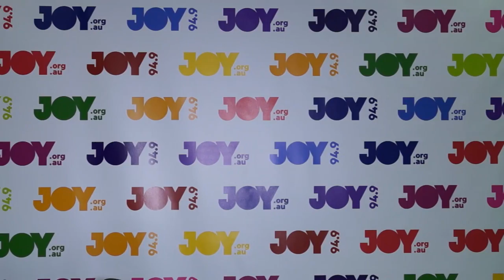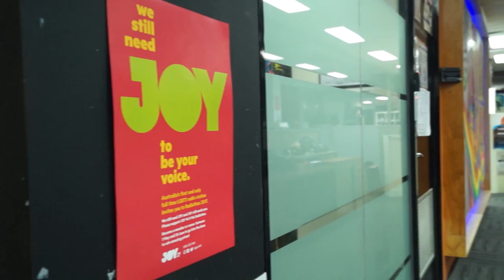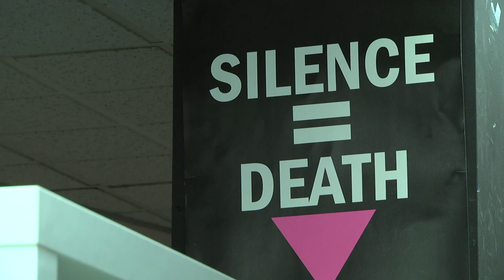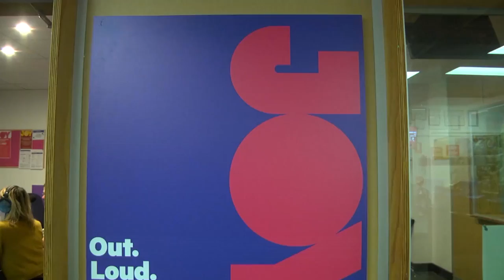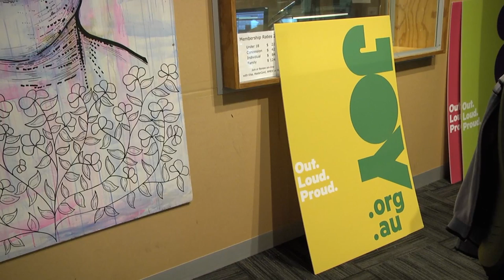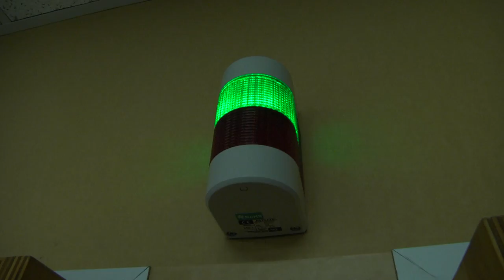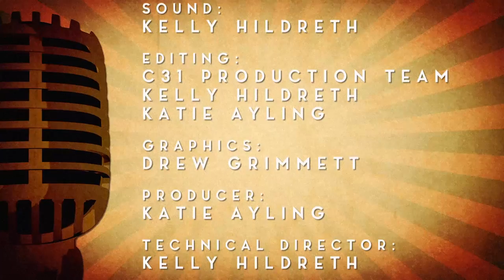Broadcast Radio Australia - JOY FM - S01E02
Broadcast Radio Australia, produced by the C31 Production Team, focuses on Community Radio stations across the country. In our second episode, we take a look at Melbourne's popular LGBTIQ station Joy FM, sitting at 94.9 on the FM dial.

Showcasing the diversity that exists within Australia’s community radio sector, BROADCAST RADIO AUSTRALIA is a brand new Channel 31 series now entering it’s very first season. Diverse and creative, inclusive and important - BROADCAST RADIO AUSTRALIA will tell the stories of our national community broadcasting family.